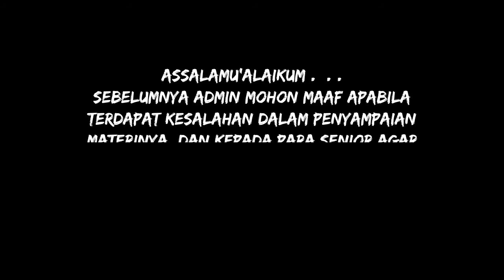Logat Sunda Kitab Fathul Mu'in #143 | Qouluhu : Wasunna... [Juz 1 • Halaman : 164]